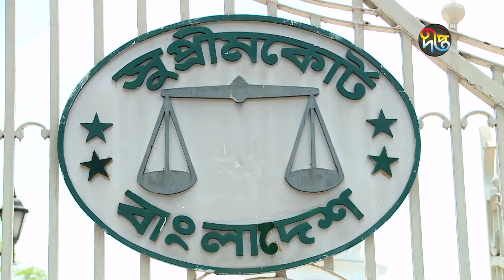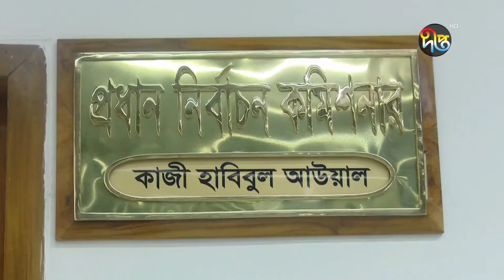রাতের দীপ্ত সংবাদ || ২৮ ফেব্রুয়ারি ২০২২ || Latest News BD || Deepto News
Deeptonews || রাতের দীপ্ত সংবাদ || ২৮ ফেব্রুয়ারি ২০২২ || Latest News BD

Address:
Deepto TV
7/A/GA Tejgaon Industrial Area,